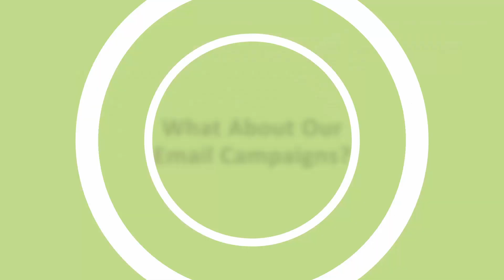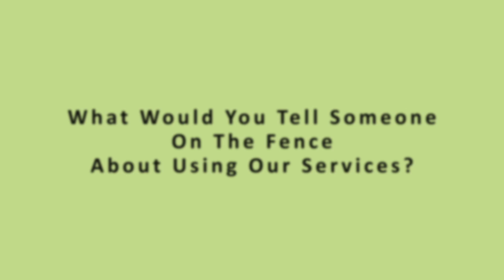Tom Davis of Davis Heating & Cooling Review | Plumber SEO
Grab a free copy of our book How To Triple Your Sales by Getting Your Internet Marketing right

Or

About Davis Heating & Cooling:

Davis Heating & Cooling’s founder worked for a Fortune 50 corporation and established the business in 2001 as a hobby.

Since then, our company has experienced tremendous growth thanks to high-quality and reliable services. Consequently, the founder had to quit employment to focus on growing the company.